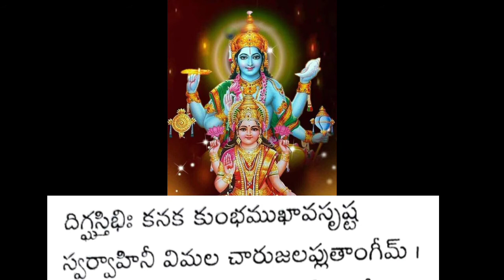శ్రీ కనకధారా స్తోత్రము | श्री कनकधारा स्तोत्र | Sri Kanakadhara stotram| By- N.Ch. Vishnu Priya